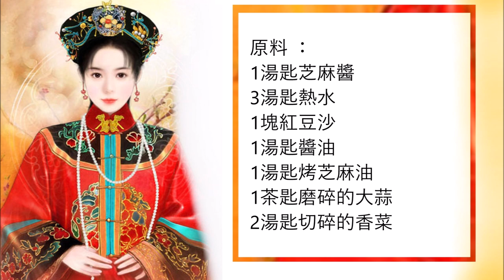Beijing Hot Pot Dipping Sauce / 京式火锅蘸料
English :
1 tablespoon of sesame paste
3 tablespoons of hot water
1 block of red fermented bean paste
1 tablespoon of soy sauce
1 tablespoon of toasted sesame oil
1 teaspoon of grated garlic
2 tablespoons of chopped coriander

Crumble the fermented red bean paste in a bowl and mix well with the water, then add the remaining ingredients and mix well. Chop the coriander and add to the sauce.

中文：
1湯匙芝麻醬
3湯匙熱水
1塊紅豆沙
1湯匙醬油
1湯匙烤芝麻油
1茶匙磨碎的大蒜
2湯匙切碎的香菜

將發酵好的紅豆沙放入碗中搗碎，與水充分混合，然後加入剩餘的材料攪拌均勻。將香菜切碎，加入醬汁中。